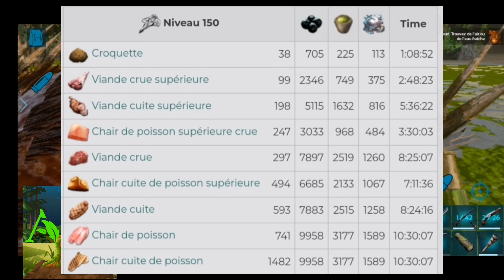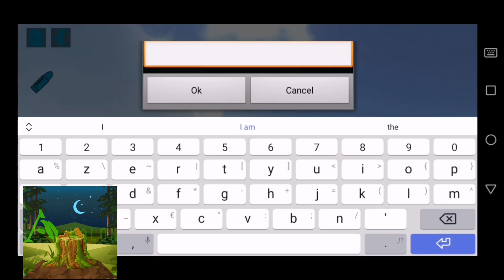Ark mobile Avalon FR #81: le mythique Quetzal! (dressage et utilité)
Bonjour les amis, merci pour vos commentaires. Je vous présente une nouvelle vidéo, la suite de notre aventure en co-op sur le serveur "Avalon FR PVE".

Dans cette vidéo, nous allons dresser les seigneurs du ciel le mythique quetzal !

La musique utilisée dans la vidéo provient de la bande sonore originale de ARK survival evolved composé par Gareth Coker:
- the Southern islets
- Ark Battle March
- shores and stars
- writhing Swamps
- tree trouble
- Slow Steps forward
- good (and Bad) things Come in Trees
- Snowbound
- Danger Up Top
- snow thy enemy
- scaling the island's peak
- end Credits